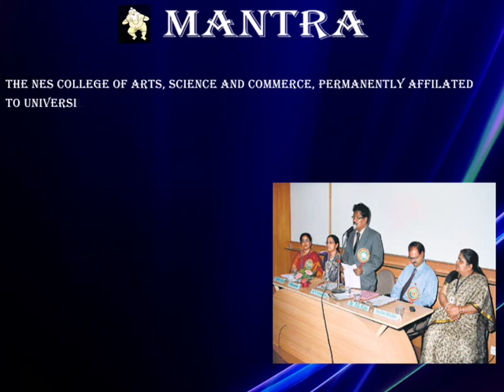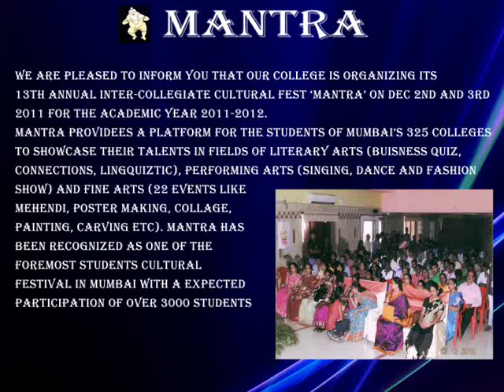ratnam's intercollegiate fest- MANTRA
MANTRA IS D INTERCOLLEGIATE FEST ORGANIZED BY D RATNAM COLLEGE
just go through with this video u will come to know about mantra and d competitions conduct in it.
d best part of MANTRA iz dat we r not charging any entry fee from the students
so dat people can enjoy more
SO R U READY TO ENJOY
u can also give names on time
venue : RATNAM COLLEGE
              N.E.S. MARG, BHANDUP
DATE : 1ST AND 2ND DECEMBER 2011